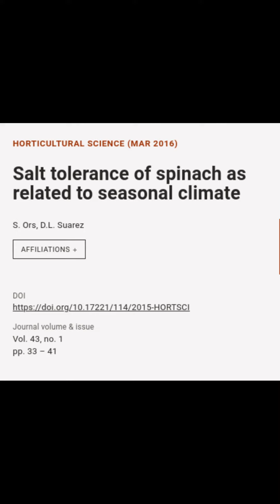Salt tolerance of spinach as related to seasonal climate | RTCL.TV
### Keywords ###

### Article Details ###
Title: Salt tolerance of spinach as related to seasonal climate
Authors: S. Ors ,and D.L. Suarez
Publisher: Czech Academy of Agricultural Sciences
DOI: 10.17221/114/2015-HORTSCI

### Video Timestamps ###
0:00:00 - Summary
0:00:50 - Title
0:00:57 - Outro
0:01:05 - End